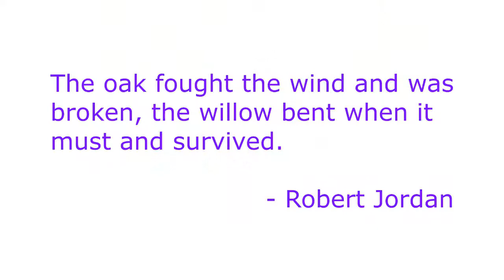Preparing for the storm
It was bizarre – like looking through time at myself a few years ago…

It’s the fall of 1992.  And as I’m working on the proposal, I’m looking at the ‘me’ I was a few years ago pace in and out of my office, stress radiating off him like a lightning storm.

In the late 80’s I worked with a broadcasting company based in Western Canada, transforming the way the whole organization worked across the country.  It was amazing work, and I loved it, but I was the poster-child for workaholism.

I finally burned out and decided to come back where I grew up, in Nova Scotia to recharge and to reconnect with family.  I took jobs teaching at a couple of the universities here for 3 years, and while I loved working with the kids, I abhorred the bureaucracy. Also, because I only had an MBA and not a PhD, compensation and job security were a joke.

Over the last three years I took time to breathe and to do a lot of personal work to defuse those workaholic program.  I still spent long hours marking assignments for my students.  I don’t believe in multiple guess tests so I had them do case studies and project with real companies to build strategies, and I gave detailed feedback so they’d know what they did well and what to change when in the ‘real world’.  However, compared to my corporate days, these hours were a walk in the park.

When I moved back to Nova Scotia I had chronic fatigue and it took a lot of internal work as well as diet and other things to get me back on track and break the workaholic cycle, but I finally remembered how to enjoy life.

I took programs to help me understand myself and better understand what my passion was and how to follow it.  I loved the change and strategy work I did in the corporate world, and I loved helping my students unlock and discover what they hadn’t dreamed they could learn or do.  Somehow I wanted to bridge the two.

So this spring, in the middle of a massive recession, with most of my business contacts across the country, I decided to take the leap and, instead of going back in the corporate world directly, starting up my own consulting firm to do the change and strategy work I loved.

Another consultant I knew, Bob, had an office in a brand new high-rise in town, and he had a spare office he rented to me, and the last six months consisted of me out there making contacts and promoting and spending my savings.

Last week a friend of mine let me know about this contract that was coming up for tender, and Bob and I decided to partner on it.  We’ve been working on it all week, and the deadline is in three hours.

I’ve spent most of the day pulling together our work and typing it into the final proposal because I can type and Bob, even though he’s the senior consultant, can’t.

Now Bob is thirty years older than me. He’s worked extensively in the corporate world in the human resources area and has been consulting for two years.  In terms of experience, he’s way beyond what I bring to the table, but his behaviour today is, let’s say intriguing.

What I’ve discovered is that, despite having a PhD in psychology, he is not great at managing stress and uncertainty.

As I’ve been working away at the computer, he’s been carving a path in the carpet between his office and mine, grumbling away like Yosemite Sam when Bugs Bunny eluded him for the 10th time, snapping at me for not being further ahead, and then stalking off down his well-work path grumbling away until he returns a moment or two later.

That’s when I had the sudden realization.

That was me, just a few years ago.

Holy kamoley.

Stressed to the max, not knowing how to manage it, and just running around like a chicken with my head cut off. That’s how I lived life, deluding myself and others into thinking I ‘thrived’ on the busyness.

And here I am, calmly typing away.  Zero stress, just working away calmly, and with even a little excitement at how well this is coming together. I can feel that we’re going to win this contract.